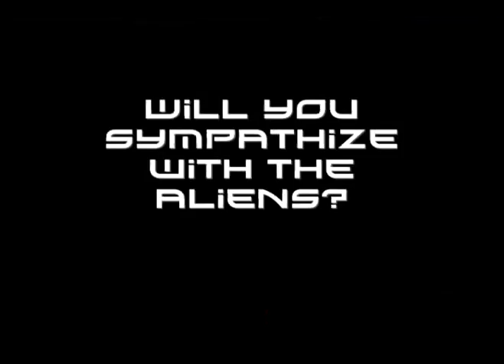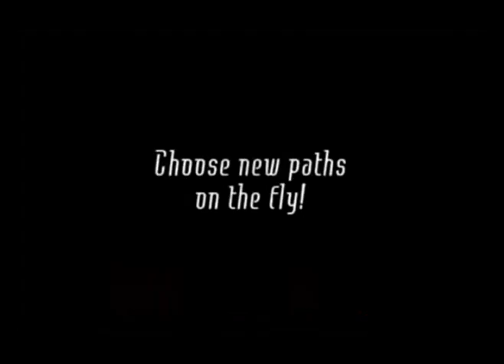Mommy's Best Games; a short video interview from PAX 2010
An interview recorded at PAX East 2010 with Nathan Fouts from Mommy's Best Games